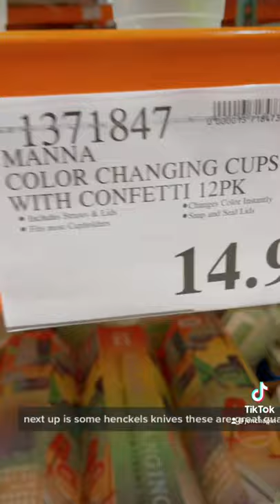Costco Shop with Me!